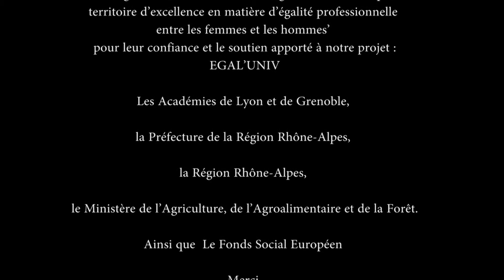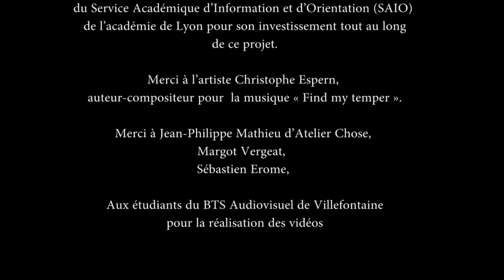Lucille, ingénieure d'études - Mixiti